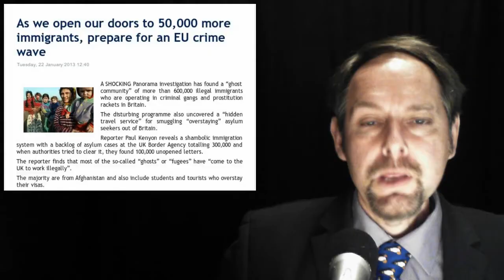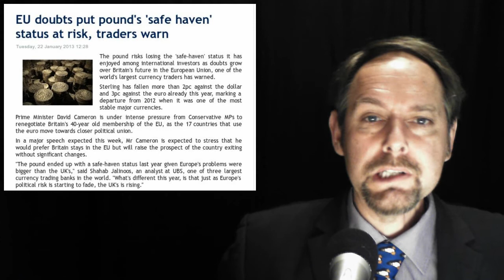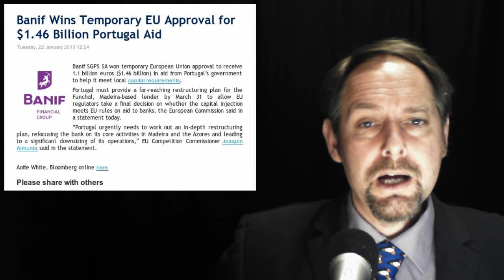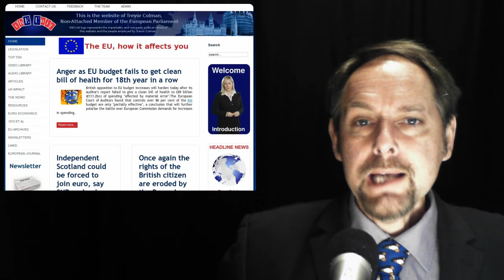The EUnit Nightly News 25/01/2013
1.  New EU-Russia agreement

2. As we open our doors to 50,000 more immigrants, prepare for an EU crime wave

3. EU doubts put pound's 'safe haven' status at risk, traders warn

4. Banif Wins Temporary EU Approval for $1.46 Billion Portugal Aid

5. HR/VP Catherine Ashton's Travelling EU Circus moves on to South America at Expense of Taxpayers